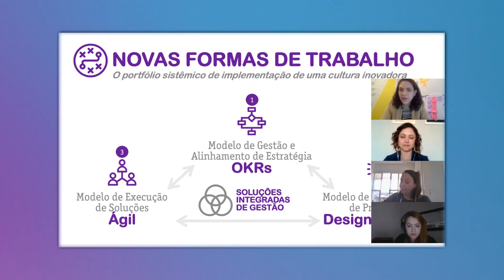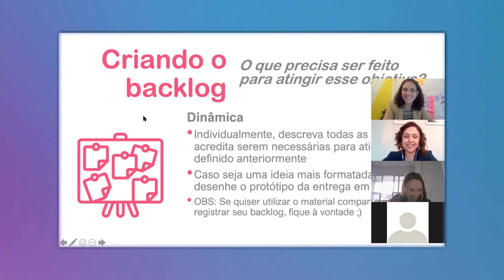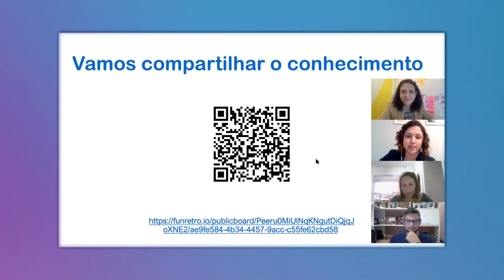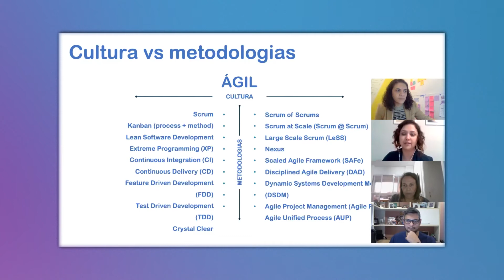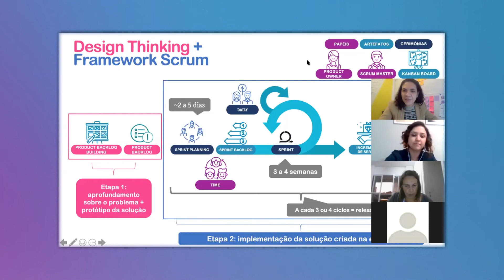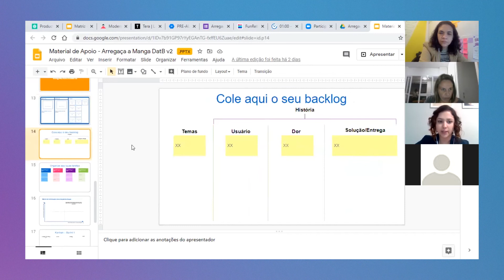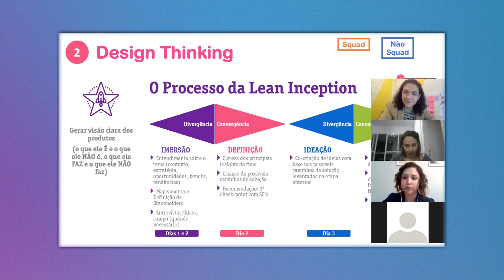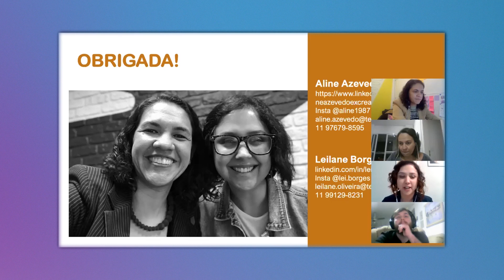SKILL UP - Combinando OKR + Design Thinking + Agile - PARTE II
O que seria melhor? OKR Objectives and Key Results, Design Thinking ou Agile? Leilane Lopes e Aline Azevedo escolhem os três e compartilham os aprendizados de combinar essas maetodologias para acelerar a inovação na Telefônica VIVO.